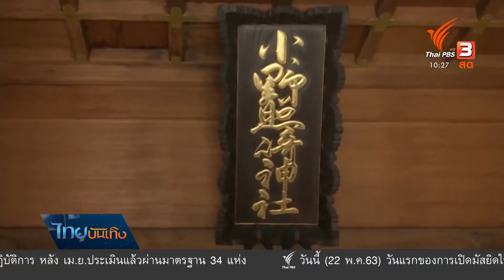ศาลเจ้าในญี่ปุ่น ให้คนร่วมขอพรทางออนไลน์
ในช่วงที่หลายประเทศยังคงต้องกักตัวเพื่อป้องกันการระบาดของไวรัสโควิด-19 นะคะ ก็มีหลายกิจกรรมที่ต้องปรับตัวมาจัดกันทางออนไลน์ รวมถึงศาลเจ้าในญี่ปุ่นก็มีความคิดที่จะให้คนที่ต้องอยู่บ้านสามารถส่งข้อความเข้ามาเพื่ออธิษฐานขอพรกันทางออนไลน์ได้